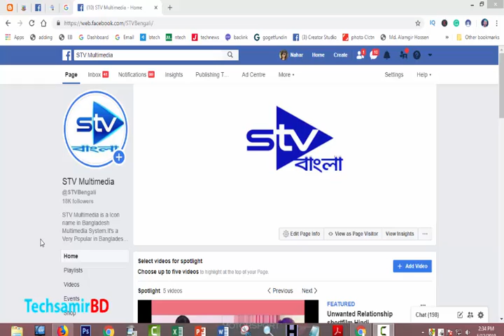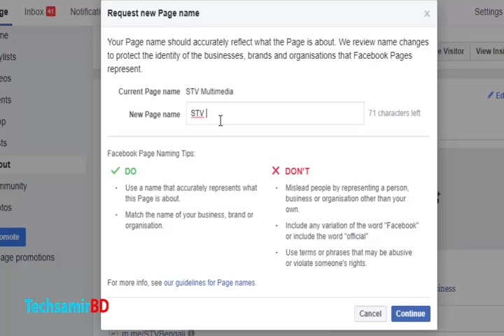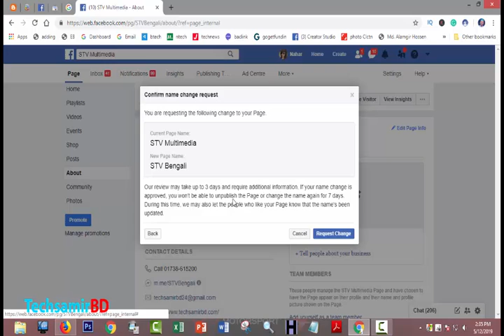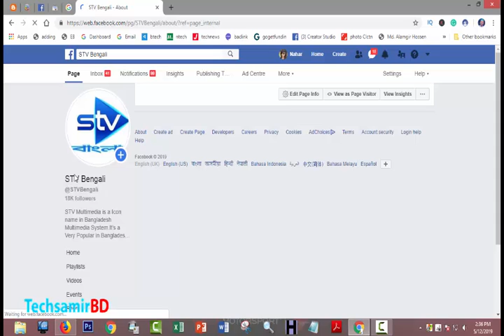Facebook New Update 2019 | Change Facebook Page Name Easily | পেইজের নাম পরিবর্তন করুন খুব সহজে !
Searching Keywords:
অন্যের ফেসবুক আইডি নষ্ট করা
ফেসবুক পাসওয়ার্ড জানার উপায়
কিভাবে ফেসবুক পেজের নাম পরিবর্তন করব
ফেসবুক আইডি রিকভার
ফেসবুক ব্লক হলে করনীয়
ফেসবুক ব্লক খোলার নিয়ম
facebook page name change 2019
change facebook page name 2019
why can't i change my facebook page name
why can't i change my facebook page name 2019
We will remove it from this channel.